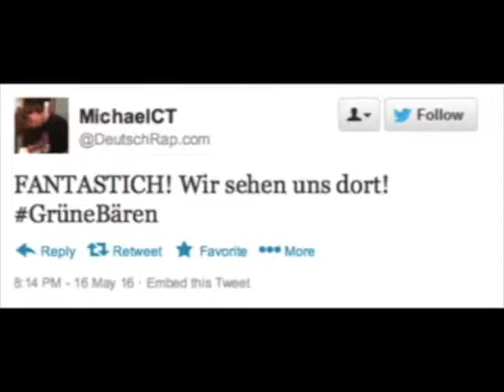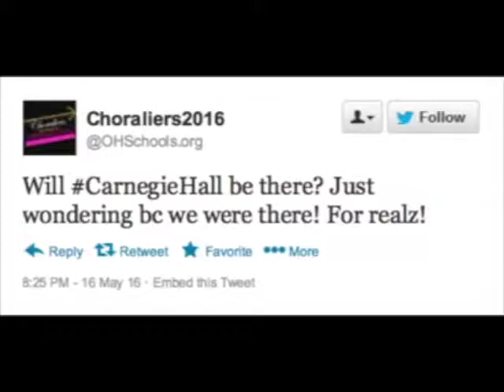Ottawa Hills, Ohio - Class of 2016 Parent Skit Full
This is the full version parent skit from last year's graduating class of 2016 Ottawa Hills high school.  It islisted under 3 parts on youtube. part 1